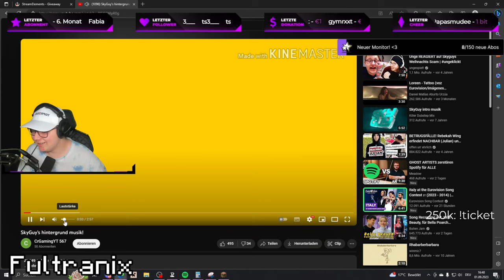Wie stehst du zu Fußbildern? 🤓 GrieferGames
▬▬▬▬▬▬▬▬▬▬[ 🎥 Weitere Videos 🎥 ]▬▬▬▬▬▬▬▬▬▬

▬▬▬▬▬▬▬▬▬▬[ 🎥 Weitere Videos 🎥 ]▬▬▬▬▬▬▬▬▬▬

▬▬▬▬▬▬▬▬▬▬[ 🏆 Unterstützung 🏆 ]▬▬▬▬▬▬▬▬▬▬

▬▬▬▬▬▬▬▬▬▬[ 🏆 Unterstützung 🏆 ]▬▬▬▬▬▬▬▬▬▬

▬▬▬▬▬▬▬▬▬▬[ 🎮 Spiel 🎮 ]▬▬▬▬▬▬▬▬▬▬

》Geld verdienen
》Reich werden [...]
》Orbs farmen
》Ankaufbots & Verkaufbots

▬▬▬▬▬▬▬▬▬▬[ 🎮 Spiel 🎮 ]▬▬▬▬▬▬▬▬▬▬

▬▬▬▬▬▬▬▬▬▬[ 🎭 Socialmedia 🎭 ]▬▬▬▬▬▬▬▬▬▬

▬▬▬▬▬▬▬▬▬▬[ 🎭 Socialmedia 🎭 ]▬▬▬▬▬▬▬▬▬▬

▬▬▬▬▬▬▬▬▬▬[ 🎥 Equipment 🎥 ]▬▬▬▬▬▬▬▬▬▬

▬▬▬▬▬▬▬▬▬▬[ 🎥 Equipment 🎥 ]▬▬▬▬▬▬▬▬▬▬